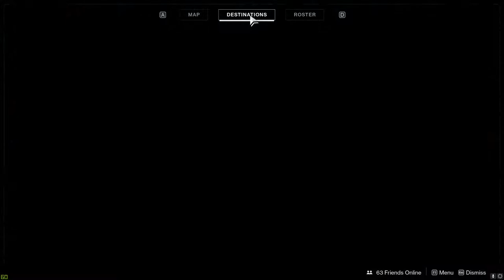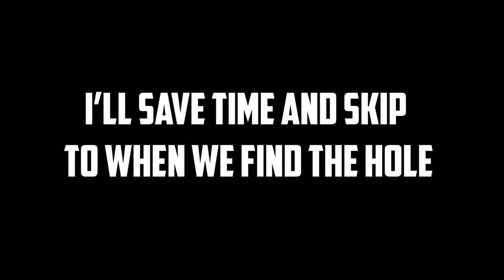The Adventures in Zero Hour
HEY! hope you enjoyed the video. If you did it would be greatly appreciated if you dropped a like on the video.